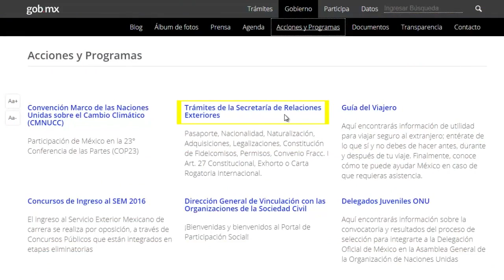¡Obtén tu nacionalidad mexicana por naturalización!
¡Tú puedes ser mexicano!
Prepárate y adquiere conocimientos de nuestra cultura e idioma. Obtén tu nacionalidad mexicana por naturalización.